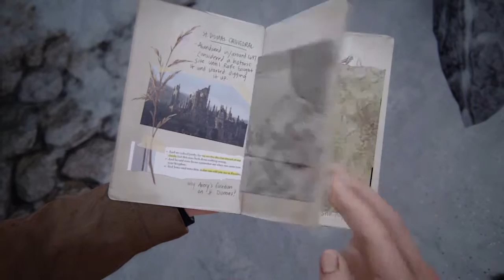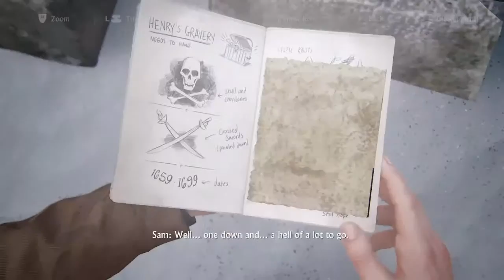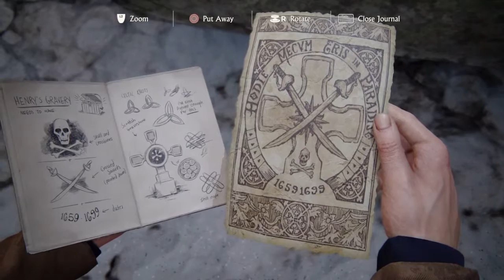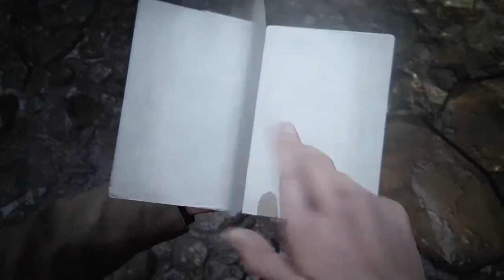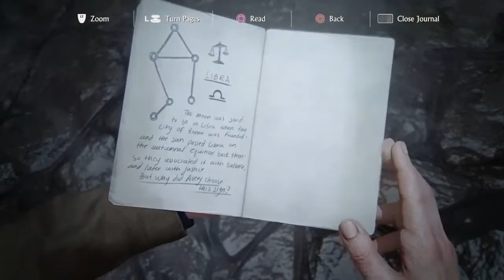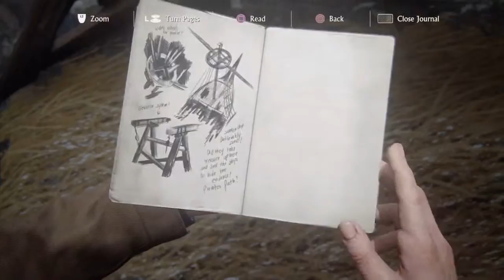Uncharted 4 | ALL is being revealed | part-6